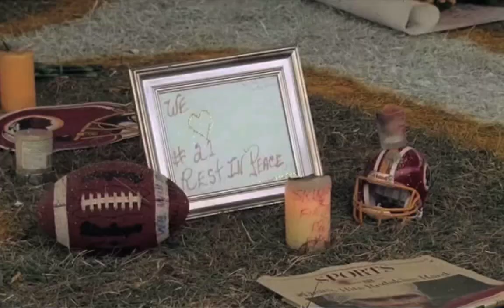Sean Taylor - Gone But Not Forgotten